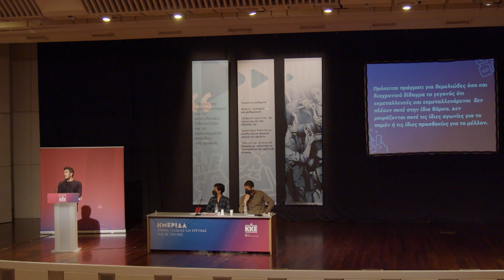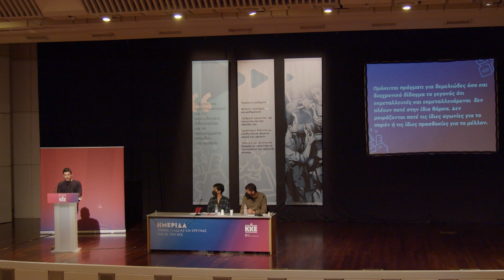Ο Αναστάσης Γκίκας στην Ημερίδα του Τμήματος Παιδείας της ΚΕ του ΚΚΕ